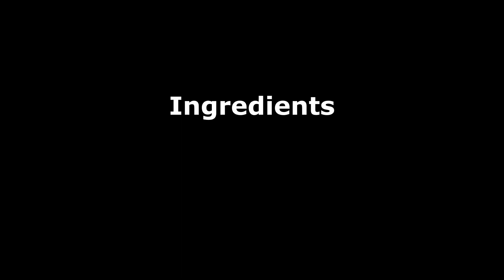Guess The Combination Challenge | Weird Combination | Blind Fold Challenge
This is a weird food guessing challenge video, with blind fold, we tried 3 different weird Food combination, it was not that bad. Share in comments if you have tried these combination if not You can also try these challenges and tag us so let us watch your reactions. We always try to do more crazier things that you would love to watch. Please leave a comment on any suggestions of crazy challenges that you like to see. We value your comments the most.

Credits

Samba Siva Rao       - Thalaivan
Mahavir M                 - Asst Thalaivan/VJ 3
Mourriya Harrish K  - Editor
Naveen Kumar S     -  VJ and Editing advisor
Rasheeth Khan        - Reviewer
Christopher              - Assistant Reviewer
Jai ganesh               - Cameraman/Light-man
Athul Babu               - VJ-2